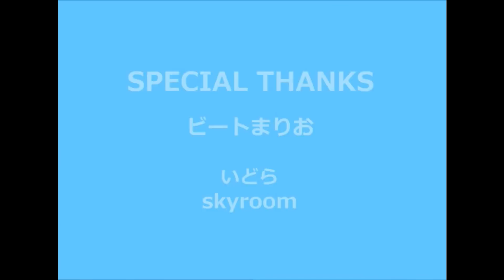[English Dub] - LaserMari is not Difficult! -レザマリでもつらくないっ！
MP3 Below
Another quick cover! Done in about 2 hours from start to finish. (Including rewriting lyrics) So nothing great, but its a cute song.

Vocals by Puccagarukiss
English lyrics by Puccagarukiss

Title: レザマリでもつらくないっ！ (LaserMari is not difficult!)
Original: Marisa Kirisame's theme - 恋色マスタースパーク (Love-colored Master Spark)
From: 東方永夜抄　～ Imperishable Night

Artist: COOL&CREATE
Album: 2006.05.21 [CCCD-0010] drizzly train [例大祭3]
Year: 2006

Lyrics:
Every time, every time, though I try I’m left behind.
Let me see, must it be? Even with my great speed...
Though the outlook is bad, I will swing with all my might, dashing too my future!
My own pride will not taint this aspiration,
But I know, deep in my soul, I'm going too reach that goal, someday!
But by now, you must know, I'm not really listening...
Too up front? I’ll be blunt, truth is I never had too,
Hear it now, I’ll recite, this spell with might, my magic of love.
If there is someone, brave enough to say “I love you”
Then I’ll go, and I will show, the colored dream in my heart!
Paint the sky with dreams! Tell me what color would you leave for your reverie?
I can fly! Shout out!
In a voice so loud that it would pierce the clouds to heaven!!
(repeat)

All right, I feel so good!
Is it blue? Is it red? No, a love-colored fantasy
Should I show it to you? I don’t if you can handle my delightful smile! YEAH!

idk why its so long o.o